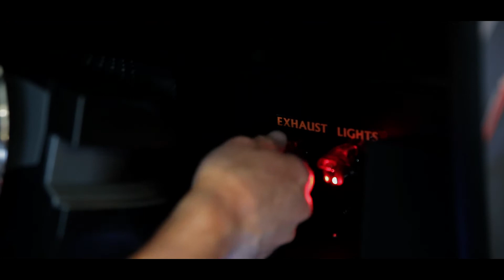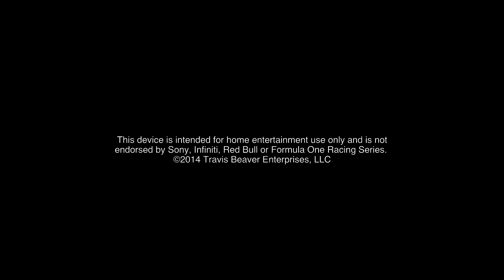Travis Beaver's Formula 1 Experience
Drive your favorite racing game in this fully enclosed home entertainment system for an unforgettable experience that will make you believe you're there!  Each cabinet is laser cut from 3/4" MDF for precision fit, and then assembled by hand.

Special Features Include:
    • Gull-wing doors with custom hinges
    • Keyed ignition
    • Real working exhaust
    • Adjustable billet aluminum racing seat with 5-point belt harness
    • Lighted dash switches
    • Force feedback steering wheel
    • 6 speaker surround sound
    • Wind on throttle
    • Custom designed smoke box that burns actual racing tire
    • Special light to let you know when the rubber needs replaced

Each cabinet is complimentary wrapped in your favorite theme or using your own photos. Custom orders are welcome for non-racing versions.  Optional external TV and sound bar available as well as alternate game systems.

Be the life of the party and the envy of all your friends!

Videographers: Bradley Gillespie, Michael Burkholder, Brad Miller
Video 2014 B&M DIGITAL